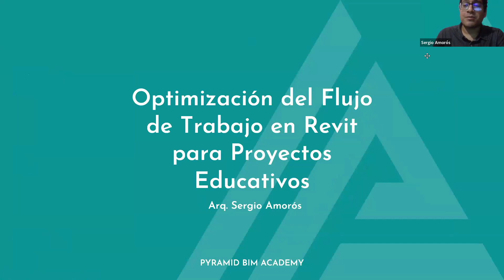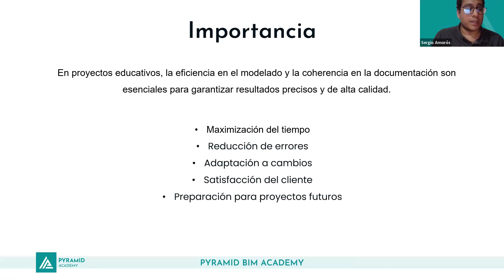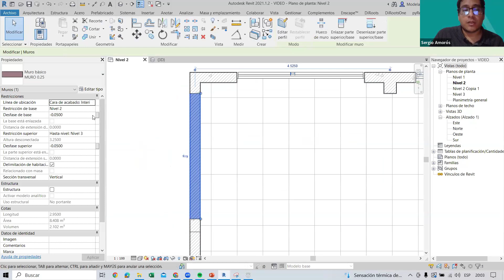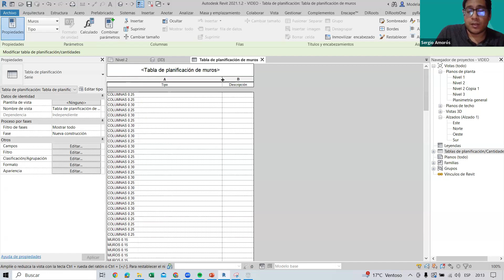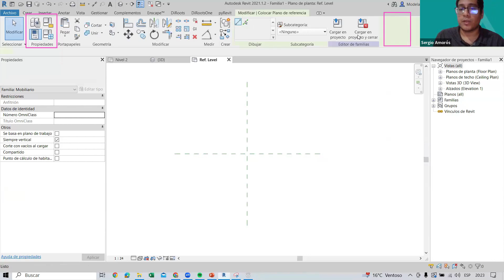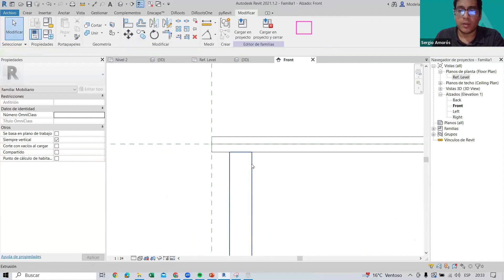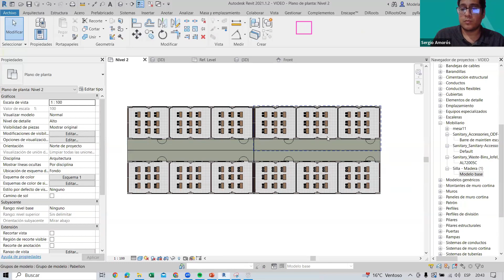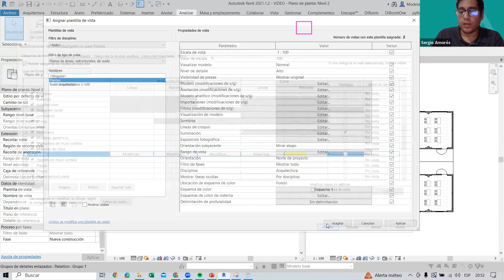WEBINAR GRATUITO: OPTIMIZACIÓN DEL FLUJO DE TRABAJO EN REVIT PARA PROYECTOS EDUCATIVOS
🎯 Aprenderás:
👉 Cómo usar atajos de teclado, herramientas de repetición de tareas y personalización de la interfaz para agilizar el modelado en Revit.
👉 Técnicas para utilizar vistas, filtros y plantillas de vista, manejando grandes cantidades de información sin perder detalle.
👉 Estrategias para modelar elementos comunes, como aulas o pasillos, de manera rápida y coherente.